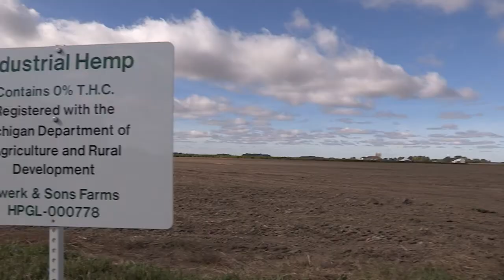Ag 2.0: Agriculture - Changes, Challenges & Trends | Trailer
In Delta College Public Media's newest local documentary, hear from people working on the forefront of agriculture in Mid-Michigan and the Thumb. See how they confront obstacles and seize opportunities in this ever-changing industry. Premieres September 3 on Delta College Public Media.